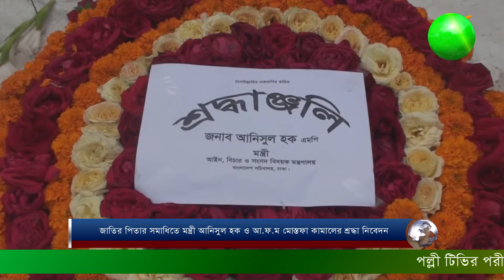জাতির পিতার সমাধিতে মন্ত্রী আনিসুল হক ও আ.ফ.ম মোস্তফা কামালের শ্রদ্ধা নিবেদন